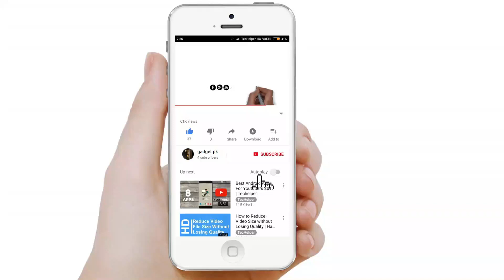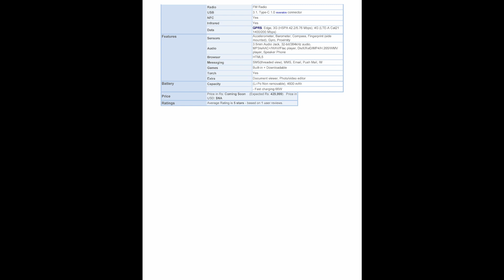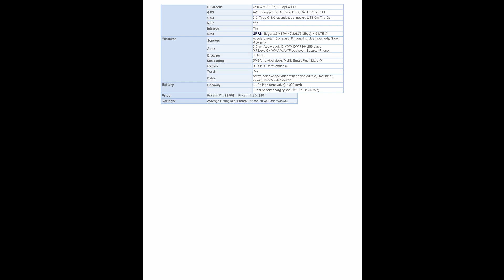8GB RAM MOBILE PHONES PART 5